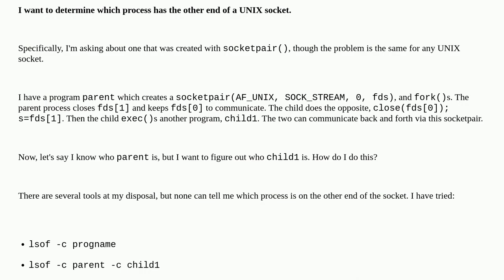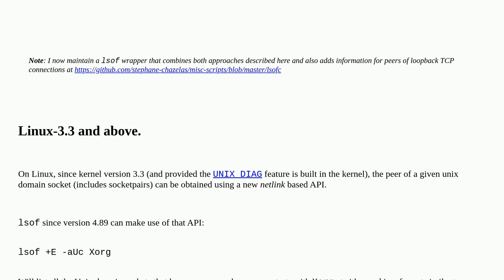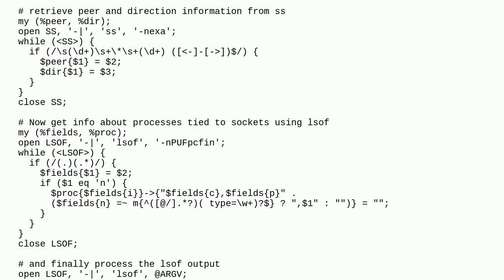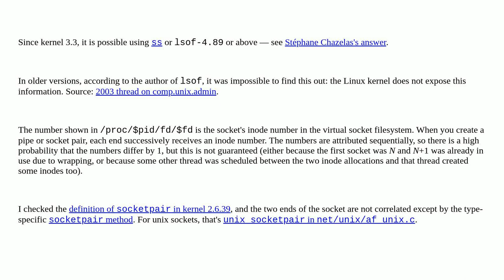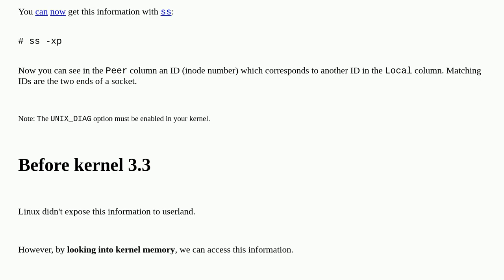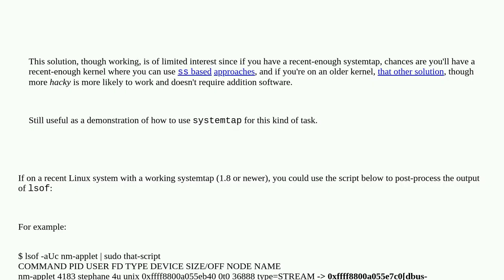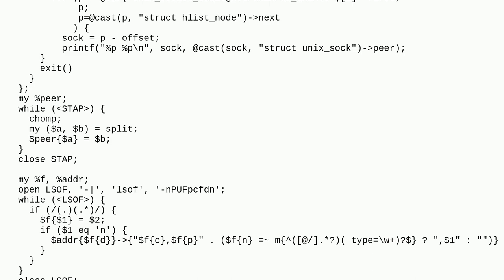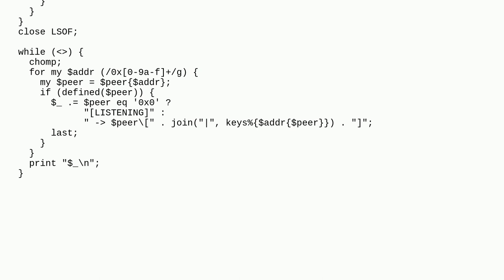Unix: Who's got the other end of this unix socketpair?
Who's got the other end of this unix socketpair?

A special thanks goes out to the awesome community

  socket process open-files lsof